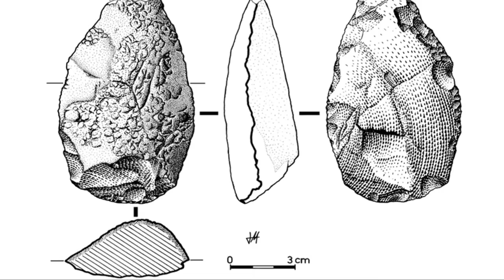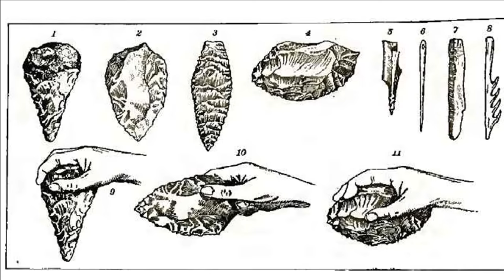First Tools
First tools transforming the lives of early humans.

Handy to have

  Things really started rocking about 2.5 million years ago(MYA),when an ancestral species to humans,the Australopithecines,became the first to hand-craft tools.They were followed by Homo habilis("Handy man")who used rocks to sharpen Cutting Edges.These tools seem to have been used to scrape meat off animal bones,but not for hunting or defence.

Given the chop

  The leaf-shaped handaxe became the tool of choice for Homo erectus("Upright man")for more than a million years.First created about 1.75 MYA,this revolutionary design  had evolved from previous crude tools.The handaxe could be used for digging,hunting,chopping wood,or making other tools.

Fire-starter

  Though its exact origins are hotly contested,the control of fire lit up the lives of Homo erectus,providing warmth,light at night,and protection against animals.It also meant that early humans could really get cooking-which scientists belive improved diet and led to a larger brain.

How it changed the world

  Rocks,handaxes,and fire all became crucial tools in helping early humans master their world.